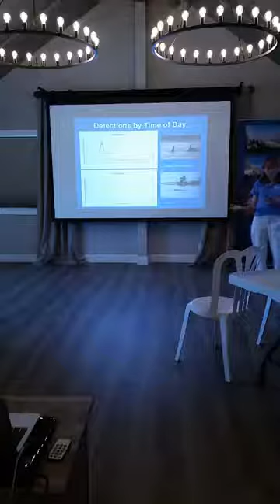2018 Dolphin Watch Full video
Join Dr. Helen Bailey for a great discussion about the surge of Dolphin sightings on the Chesapeake Bay. Learn how to help the University of Maryland Environmental Research Division track and count the beautiful marine mammals for science.  for more information or to donate money that will buy Hydrophones for underwater monitoring.